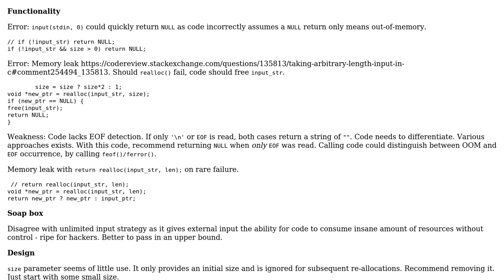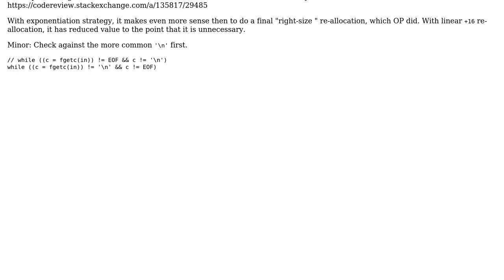Code Review: Taking arbitrary length input in C (2 Solutions!!)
Code Review: Taking arbitrary length input in C

With thanks & praise to God, and with thanks to the many people who have made this project possible! | Content (except music & images) licensed under CC BY-SA | Music | Images & others | With thanks to user mleyfman user galois user chux - Reinstate Monica user 200_success and the Stack Exchange Network Trademarks are property of their respective owners. You are responsible for your own actions.